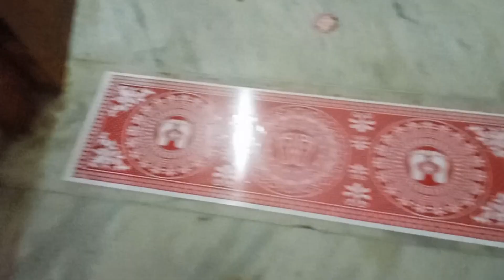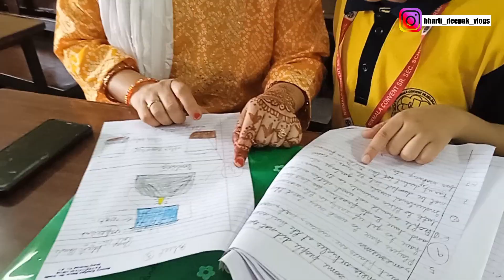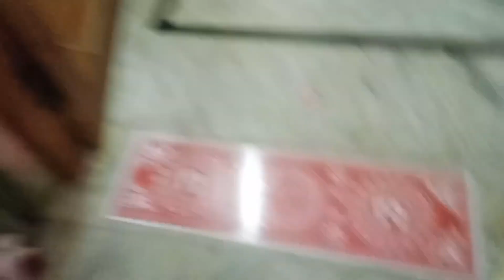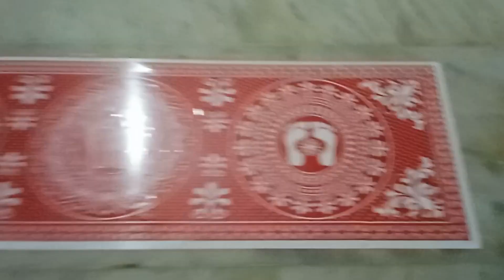diwali ki tayyari sirf 20 rupiye me! 😱🔥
exam ka result ke baad diwali ki tayyari!

This is Deepak and Bharti.

On this channel we share our life with you guys.

Thanks